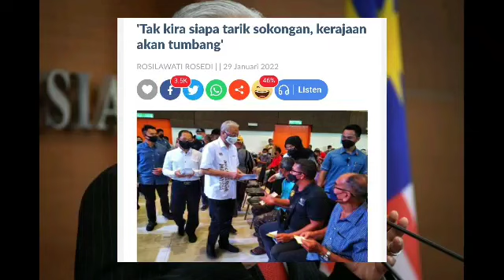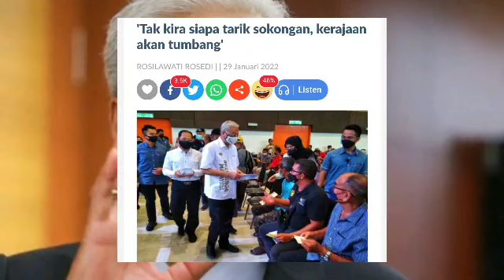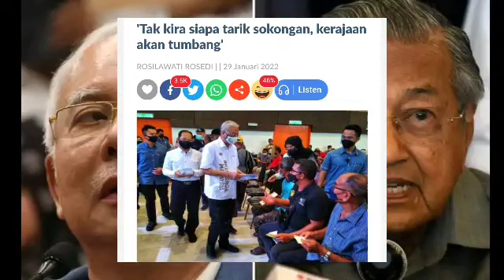Ismail Sabri dedah 6 org bakal tarik sokongan tumbang dia.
sumber dan  erita penuh